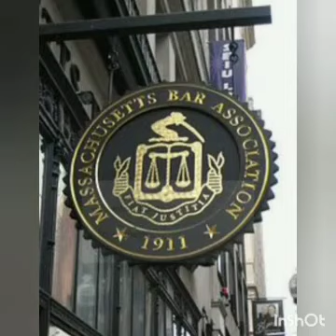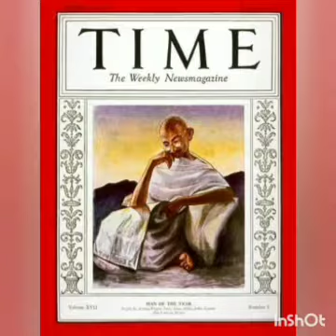Interesting facts about Gandhiji | Gandhi Jayanti | Oct 2